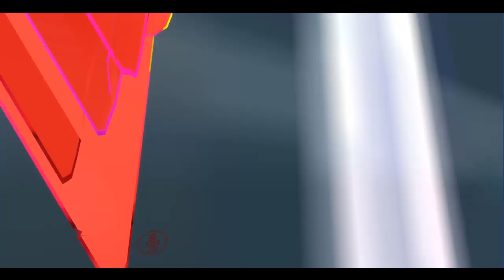Knuckles VRChat Adventure: Doki Doki Basketball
Bouncing Basketballs everywhere!!!